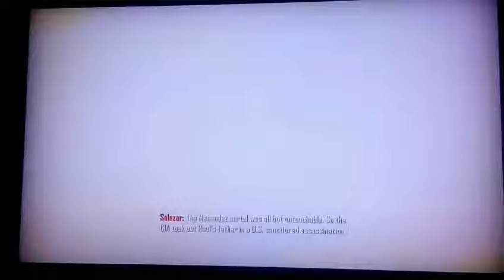CALL OF DUTY BLACK OPS 2 ÇÖLDE ÇAY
Videomu Beğendiyseniz!

İyi Seyirler.